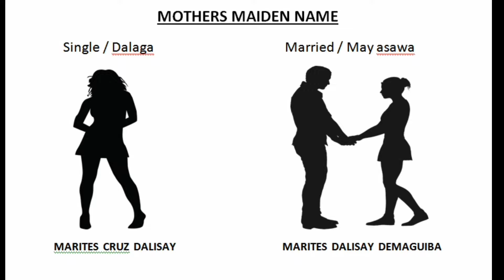MOTHER'S MAIDEN NAME ANO ANG IBIG SABIHIN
Ano nga ba ang dapat isagot o ibig sabihin ng mothers maiden name yan ang ating sasagutin dahil sa marami ang nalilito.